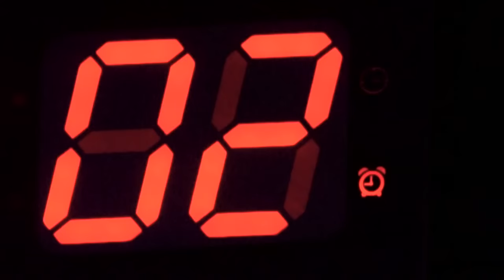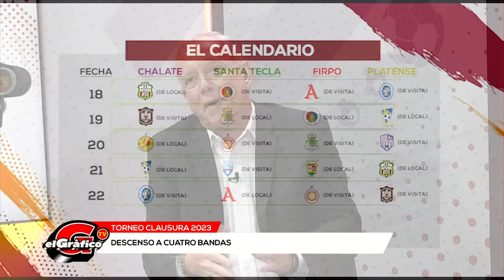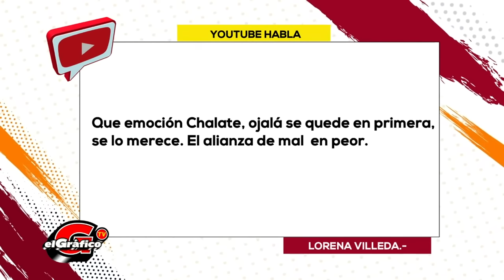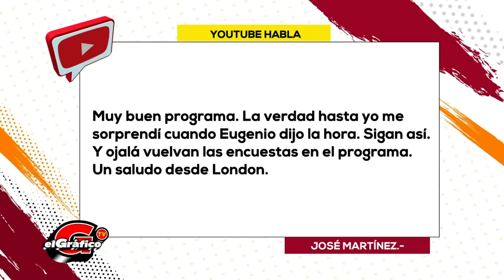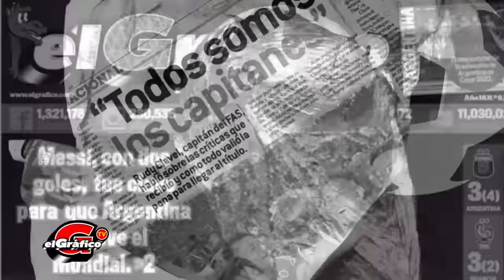¡Atención graficionados! ¡La Selecta se prepara para enfrentar a Corea del Sur y Japón!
La FESFUT confirmó este jueves que la selección mayor de El Salvador jugará dos partidos amistosos en Asia como parte de la preparación de la Azul para la Copa Oro 2023.

🔴Conéctate en vivo al programa de Los reyes del debate por Facebook y Youtube

Y nos vemos en el Grafico TV 👀 - lunes y viernes 9pm

¡Los dueños del debate! 🫱🏻‍🫲🏽